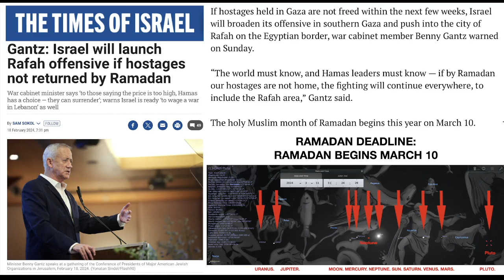ISRAEL RAMADAN DEADLINE: RAMADAN BEGINS MARCH 10, 2024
Gantz: Israel will launch Rafah offensive if hostages not returned by Ramadan

IS MARCH 11, 2024 THE GREAT RESET? ISRAEL NEW YEAR (TORAH) - 311 NO DELAY! BEHOLD I COME QUICKLY!

Hi everyone! I want to share an update from Bridge of Love Home with you all. This is an update of our work in 2023 and our plans for 2024, until Jesus comes. We are very excited about what God has done and what He will continue to do in the coming year.

Here is a link to our Bridge of Love Home January 2024 Report

Here is a Link to our BRIDGE OF LOVE HOME MINISTRY FUND - 1ST QUARTER 2024